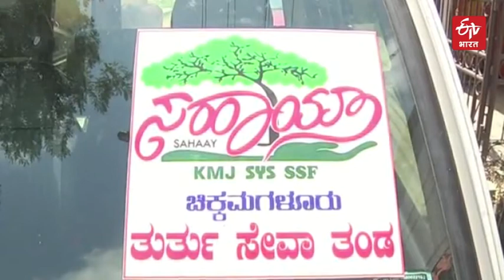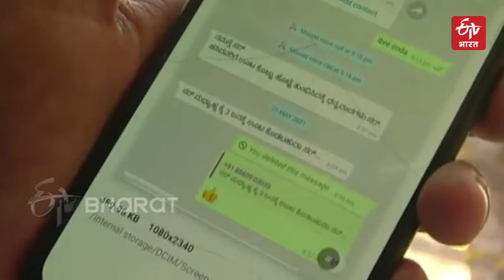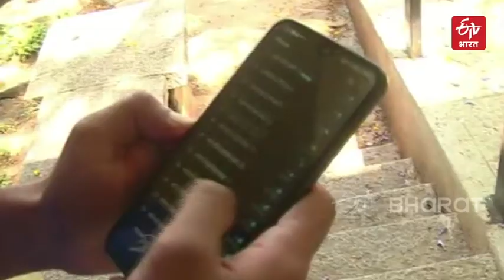Needy gets 'Sahaya’ | Help of the needy by serving food | ETV Bharat Himachal Pradesh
राज्यव्यापी लॉकडाउन लागू होने से लोगों को परेशानी हुई है. दैनिक वेतन भोगी और असंगठित क्षेत्र के मजदूरों को काफी असुविधाओं का सामना करना पड़ा है और वे भोजन पाने के लिए संघर्ष कर रहे हैं. लॉकडाउन ने कई गरीबों को भुखमरी के कगार पर ला खड़ा किया है.लोगों की परेशानी को देखते हुए कर्नाटक के चिकमगलुरु जिले में 'सहाय' (Sahaya)  नाम का एक ग्रुप खाना परोस कर जरूरतमंदों की मदद कर रहा है.